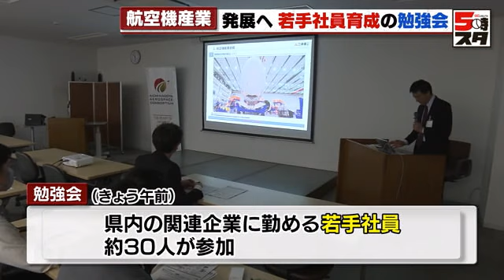【国産旅客機】MRJ撤退からの巻き返しなるか 国産旅客機の開発は愛知で 航空機関連企業の若手30人が勉強会 (2024年5月29日)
政府が新たな国産旅客機の開発を目指す方針を示すなか、愛知県の航空機産業をより発展させようと、県内の関連企業に勤める若手社員向けの勉強会が名古屋市内で開かれました。

勉強会は、愛知県が事務局を務める「あいち・なごやエアロスペース　コンソーシアム」が主催。県内の航空機関連企業から「専門人材の育成が難しい」という声を受けて、開催されました。

勉強会は5月29日と30日の2日間の日程で開かれ、29日午前の勉強会には、県内の企業に勤める若手社員、約30人が参加。参加者は、三菱重工業の社員から航空機産業の現状と展望について、講義を受けました。

参加者：
「うちの会社でもこれから（航空機産業の）仕事が増えそうだっていう話もあるので、私も入社したばかりで受けに来た。」

あいち・なごやエアロスペースコンソーシアム　平垣内美有紀　事務局長：
「この地域の航空宇宙サプライヤーは日本において航空宇宙産業のメッカになるので、（国の戦略案でまとまった国産旅客機事業化の）プロジェクトに入っていくためにも、サプライチェーンの存続、そのための人材確保・育成というのは、非常に重要なところだと思うので、サポートしていければと考えている」